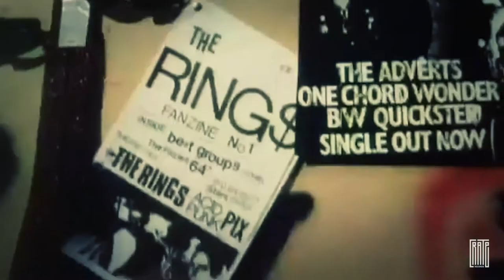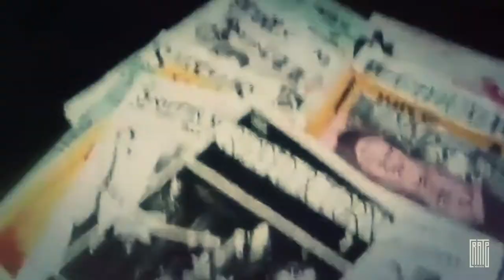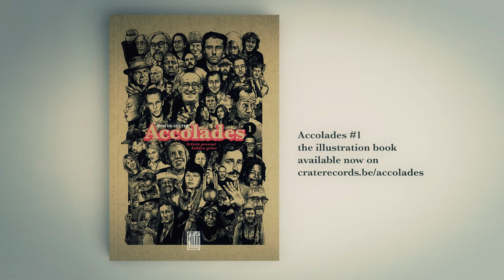Don Letts (Big Audio Dynamite) on Jeannette Lee | Accolades Ep 3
Have you ever wondered who your favorite artists admire and who they want to shine a spotlight on? Wonder no longer. In episode 3 of Accolades we talk to Don Letts about Jeannette Lee, a British music record executive, music manager, filmmaker, and former musician. A retail worker at the Acme Attractions store that, along with the SEX boutique run by Malcolm McLaren and Vivienne Westwood, was instrumental in spawning punk in the UK. She went on to become a member of the post-punk band Public Image Ltd (PiL). Lee is currently co-owner of the independent record label Rough Trade Records.

Timecode
0:00 Intro
0:26 Episode 3